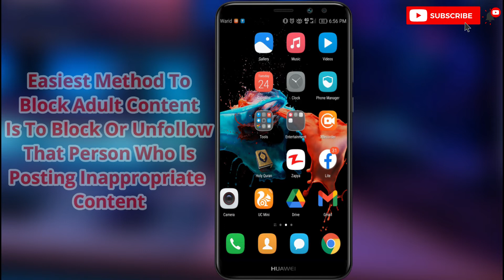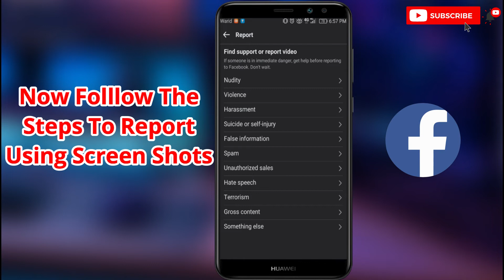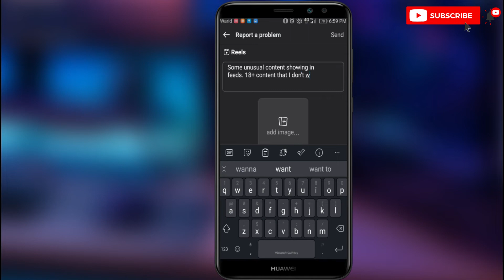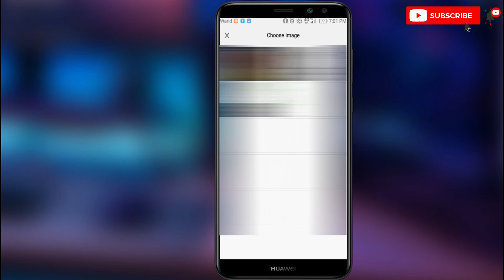How To Hide Or Block Adult Content On Facebook in 2023 | Stop Dirty Videos and Reels On Facebook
Important Note:

In this video, we will show you how you can block adult content on Facebook. This can be useful for parents who want to keep their children safe while using the platform, or for anyone who wants to avoid offensive or inappropriate content. We will demonstrate how to use facebook's built-in tools for filtering content and some additional third-party options for blocking the adult content on the platform. We will also discuss how to report content that may violate facebook's community standards. Whether you are a parent, a teacher, or just someone looking to keep their browsing experience safe and appropriate, this video will guide you with the information you need to block adult content on Facebook.